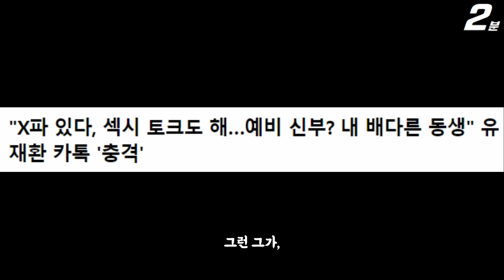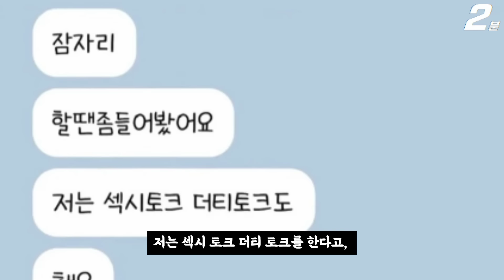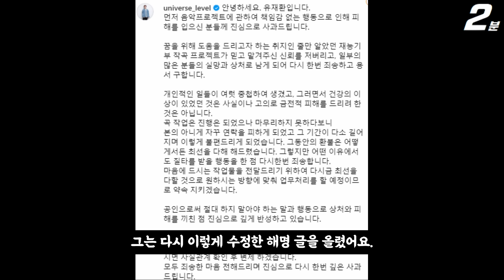작곡가 유재환 작곡비 사기 논란, 결국 성관련 야한 카톡 내용까지 공개됐다 ㄷㄷ 집단 소송중 / 예비 신부 작곡가 정인경 오히려 다행? (+댓글 반응)